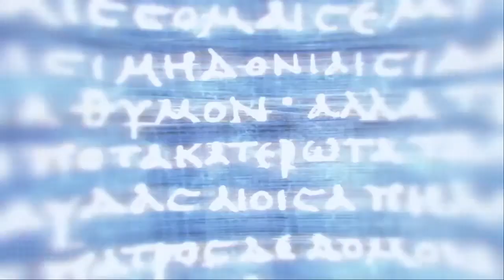Assassin's Creed Odyssey - PRIMEIRO ENCONTRO COM KASSANDRA #13 (Pesadelo)